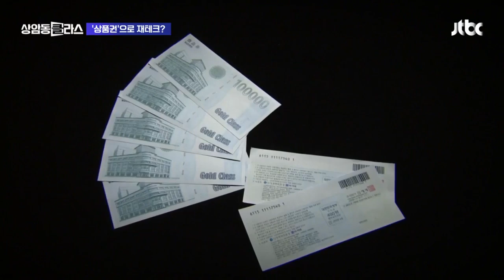추석선물 상품권으로 재테크를? '상테크의 모든 것'｜손희애 금융크리에이터 / JTBC 상암동 클라스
경제를 잘 알지 못하는 사람을 위한 당장 내 돈이 되는 정보, '머니클라스' 오늘(4일)의 키워드 먼저 보시죠. "추석선물 상품권으로 재테크하는 방법?" 이번 달 말이면 추석입니다. 명절 때 가장 인기 있는 선물 중에 하나가 '상품권'인데요. 이 상품권으로도 재테크가 가능하다는 거 알고 계셨나요? '상품권'과 '재테크'를 합쳐서 이른바 '상테크'! 상품권 자체를 더 싸게 살 수도 있고요. 이렇게 저렴하게 구입할 때 결제를 항공 마일리지가 쌓이는 카드로 하면 '이득이 극대화'되는 '꿀팁'까지 있다고 하는데요, 상테크의 모든 것! 바로 전문가와 함께 알아보겠습니다. 부자 되는 개념 쏙쏙 알려주는 손희애 금융크리에이터와 얘기 나눠보겠습니다.

· 상품권 저렴하게 구입하는 방법
· 주식투자도 상품권으로?
· '상테크' 카드로 항공권 싸게 사기
· 추석맞이 지역사랑상품권 할인